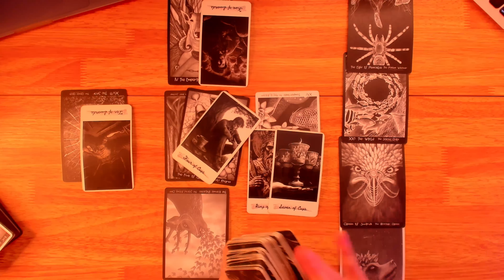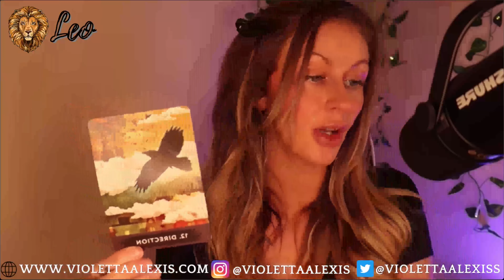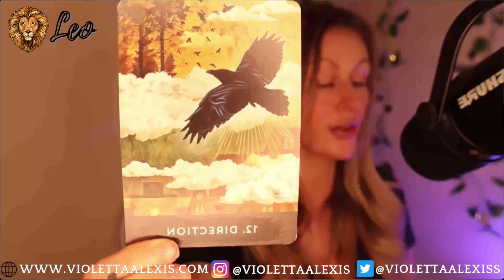🦁 Leo Tarot Reading: ⚔️ There’s a beast in every man… December 2023 BONUS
Libra, your december 2023 tarot reading is here to tell you when someone crosses a line, you have the right to step over it yourself. You forget the monster inside of you has a place in your life. Learn to utilize it, as you may see how deeply in serves you in the coming month.